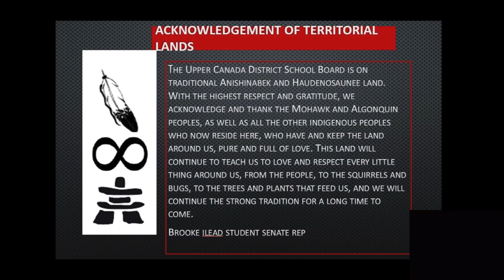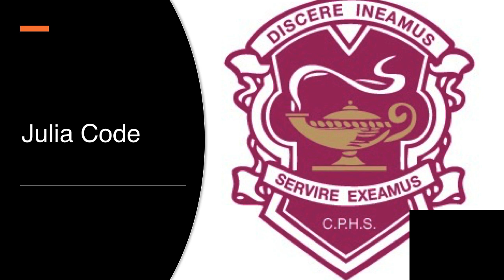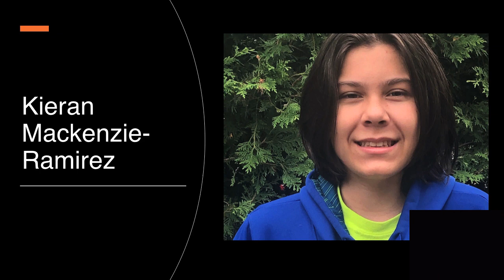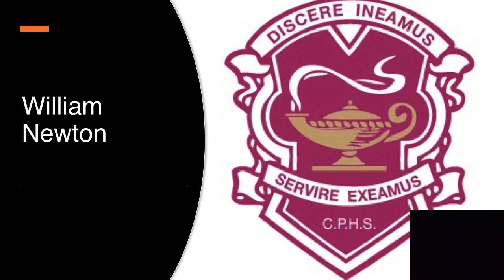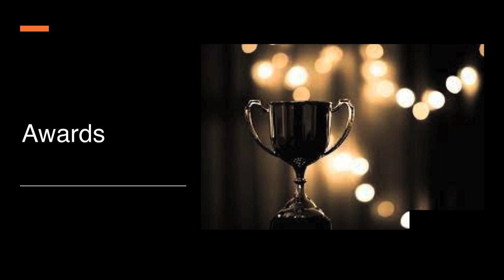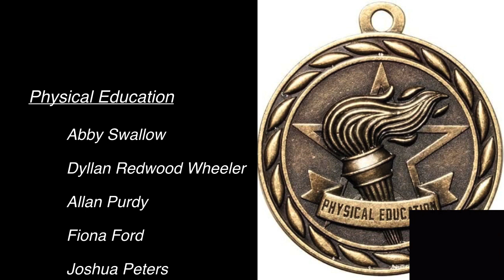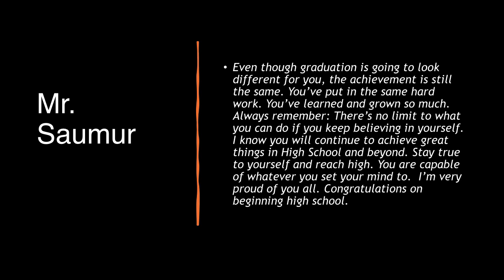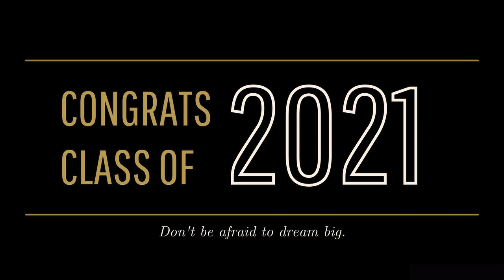CPHS Graduation 2021